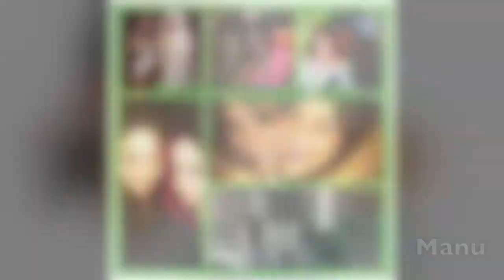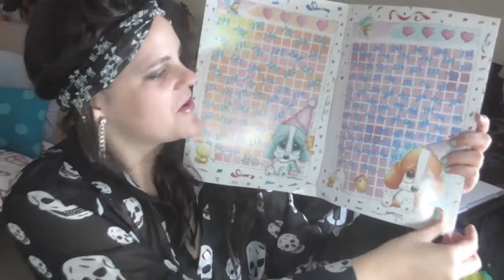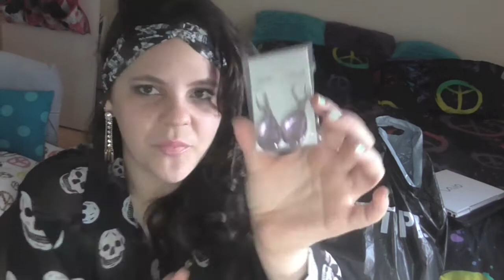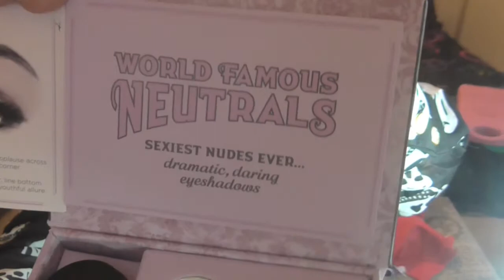Mis regalos de cumpleaños-1- + nuevo look -._Patty_.-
si este duro 30min imaginate si esperaba :S sabia decisión
que medio llevo en las uñas: sally hansen extreme wear  340 mint sobert

HEY LEEME!
videos todos los lunes ,Miercoles y Viernes